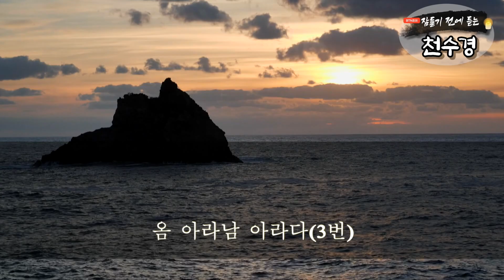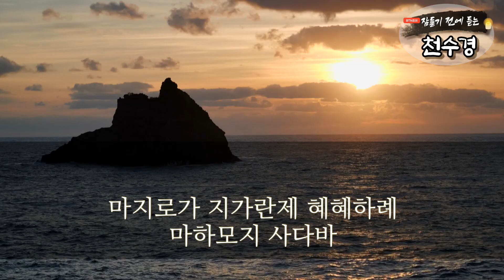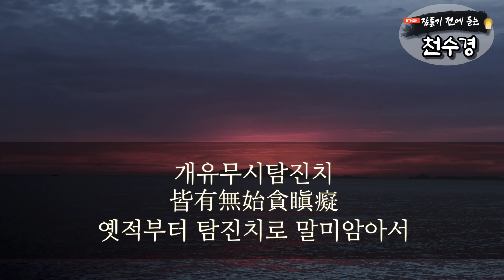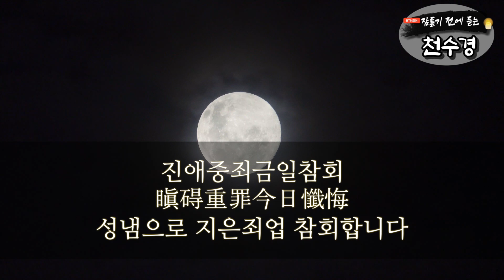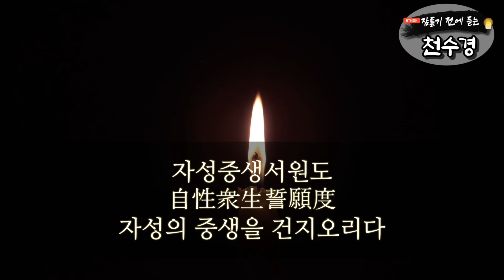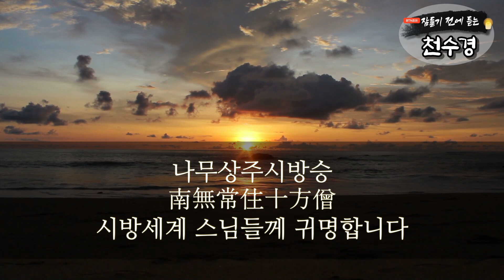잠들기 전 듣는 천수경 1월 21일 ㅣ월정사 혜안스님ㅣ 한글 한자 자막